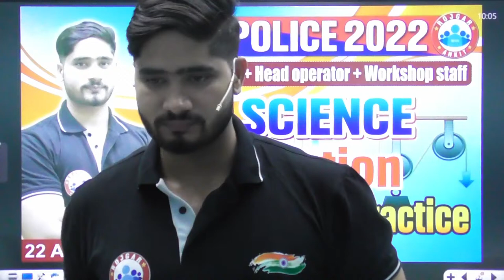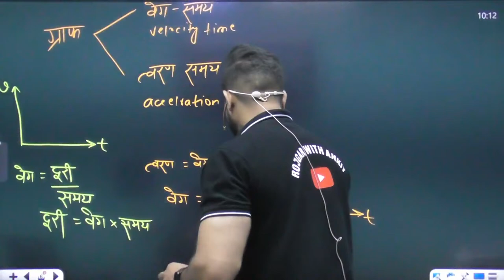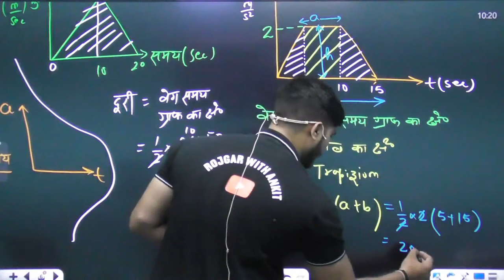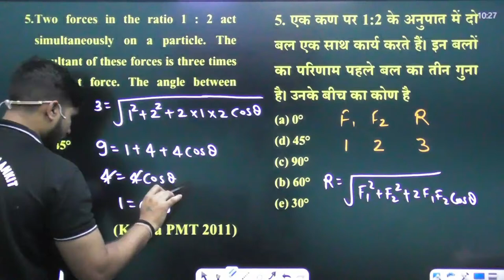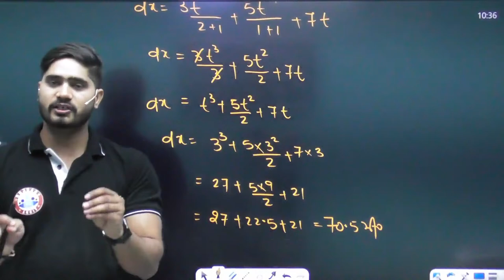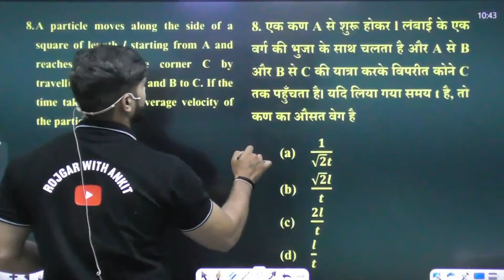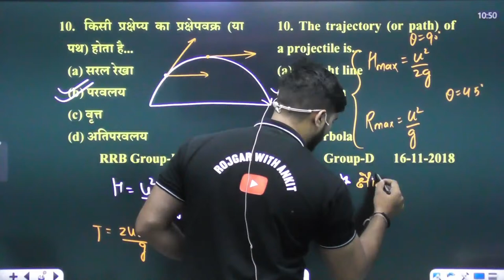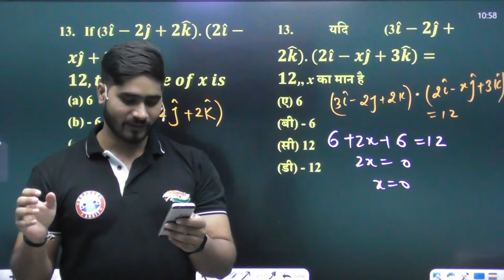Motion In Science | गति | UP Police Radio Operator Science #55 | UPP Head Operator | Workshop Staff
Motion In Science | गति | UP Police Radio Operator Science #55 | UPP Head Operator | Workshop Staff, how many motions are there? what is most common type of motion?, what are the different kinds of direction of motion? What is the SI unit of motion? types of motion, periodic motion, 3-types of motion, what is motion definition in physics, what is motion definition, rotatory motion, oscillatory motion, uniform circular and periodic motion, rectilinear motion, oscillatory motion and periodic motion, how motion is mathematically described in terms of displacement, distance, velocity, acceleration, speed and time, science by dharamendra sir, rrb group d science, group d science, group d physics, railway science classes, railway group d science important questions, ntpc science, ntpc cbt 2 science, radio operator science, up radio operator science rojgar with ankit, up radio operator science syllabus, science for competitive exams, up radio operator science syllabus, up radio operator science class, up police assistant radio operator, up police radio operator science in hindi, up police radio operator vacancy 2022, upp radio operator free classes, upp radio operator ki taiyari kaise karein, up police radio operator previous year question paper,

Helpline number :-
➤आप हमें व्हाट्सएप भी कर सकते हैं।